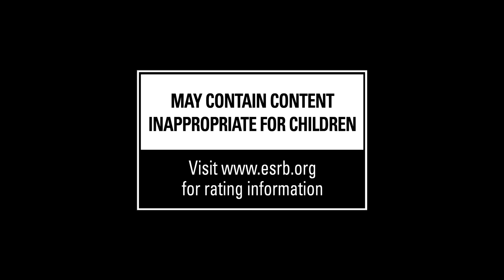Thimbleweed Park viene a Xbox One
Thimbleweed Park es un juego de aventura point & click clásico de los creadores de Maniac Mansion y Monkey Island que te lleva en un viaje nostálgico a un extraño pueblo perdido al final de una olvidada autopista. Cambia entre 5 personajes mientras descubres el oscuro, satírico y bizarro mundo de Thimbleweed Park, un pueblo donde todos parece que ocultan algo y un cuerpo muerto parece ser el menor de sus problemas.